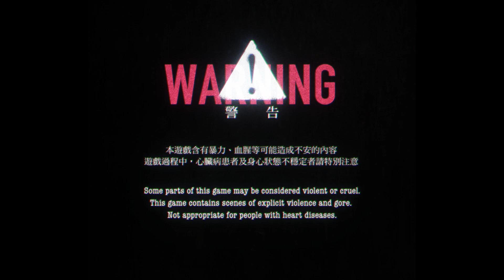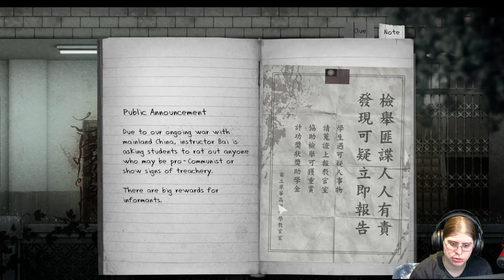Alone in a School [Detention - 1]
Detention is an atmospheric horror game set in 1960s Taiwan under martial law. I point and click, adventure game. Can we get out of school?